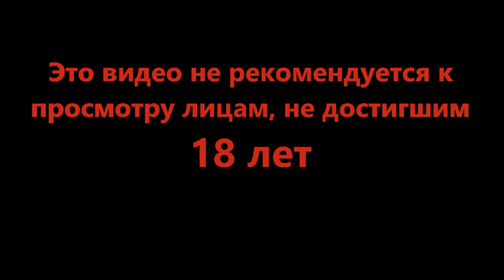Лебедь рак и щука - Barotrauma #5